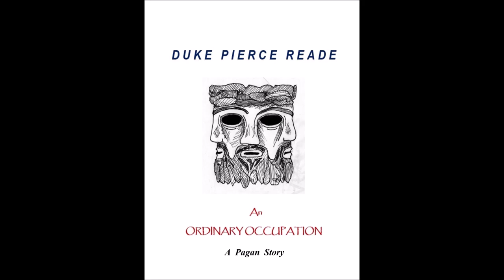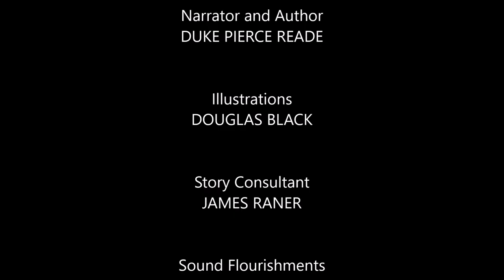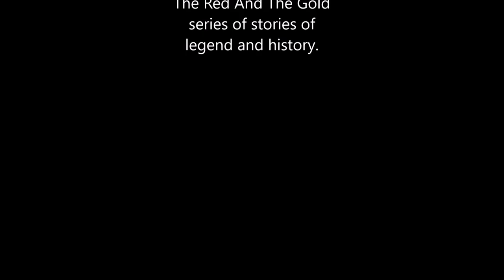AN ORDINARY OCCUPATION - Episode 6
The Resistance mobilizes against Roman tyranny.   Granius makes threats.  Dot fears the worst.